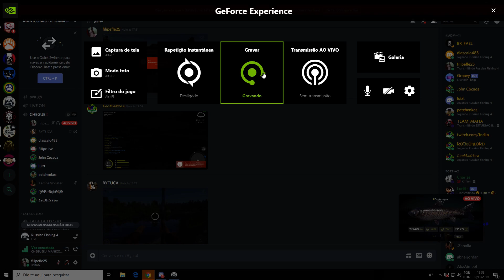Russian Fishing 4 - Bear lake- Black carp trof (carpa negra) 32,245 kg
Linda black pescada no spot 55:33 clip 26 profundidade 2,20